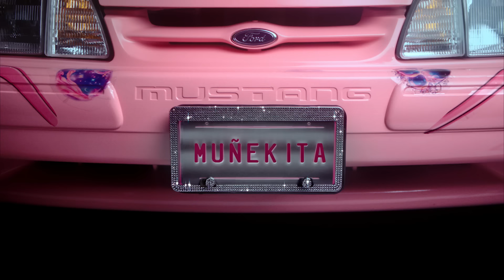Kali Uchis, El Alfa, JT - Muñekita [Official Visualizer]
Muñekita el sencillo nuevo de Kali Uchis disponible ahora / Kali Uchis' new single Muñekita out now

Lyrics:

Gatita...
Gata, gata, dale muñekita
El animal…JT Medellín…
Tu angelita es lo que necesitas
Dale gata, dale muñekita
Bien sudadita, soy tu mamacita
Sabes quién soy
La que tú necesitas
Gata, gata
Y la cara llena de botox
Pero cuando ella me lo mueve
Allí es que boto
Te lleno la urna de la vaina blanca
Soy el presidente el que tu nalga comanda
Ella me llama porque yo soy su gato
En la Christian Louboutin y Christian Dior que yo lo gasto
Pantalón Balenciaga con to’ lo periquito
Lleno de hoyito pa’ yo meter lo quito
Sí, sí por allí cabe
Déjame ver, déjame ver, 'perate, 'perate
Chiqui chiqui chaka chaka…
chaka chaka…
Chi-Kali Uchis
Sabes quién soy
Que buena está mi reina
Uf...cuerpazo...uf...carajo
Uf...camina con una actitud
Está en su mood, la amplitud
Tiene carita de ángel
Uf...bonita…uf...que rica
Uf... camina con su actitud
Está en su mood
Watch out, she'll walk you like a dog, woof woof
Lo que no me sirve pa’ fuera
Que venga lo bueno is what I always say
Cambié mi número, relax
No I didn’t get your text
You bitches do not exist to me
Vea, es que cuando tú estás bien rica mamacita
It bring out the demons, baby not today
So when a bunch of thirsty hoes come to try me
All I do is laugh and push ‘em out the way, broke bitch
Uf...cuerpazo...uf...carajo
A mi manera o de ninguno
A mi me preguntan por qué eres tan….
I was raised on tough love amor duro
No olvido y no te disculpo
Holaaaa
Come spend some money on a chula
Hoes mad, ask me if I care puta
Pussy so sweet you would think it was a churro
Got him moanin' "JT," got me screamin’ like it’s uno
Broke bitches got the biggest mouth
He call you an Uber and you’re goin’ to his mama house
He never even took ya out to give it up?
Hoe, cut it out
Sana sana culita de rana, bitch